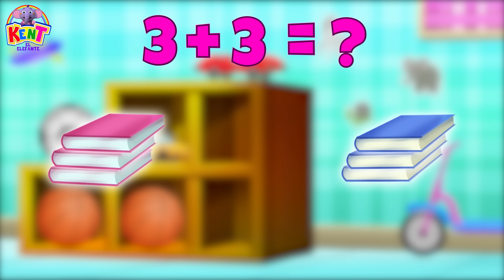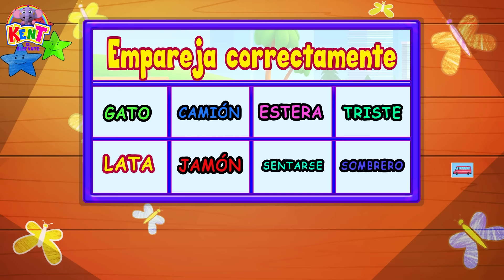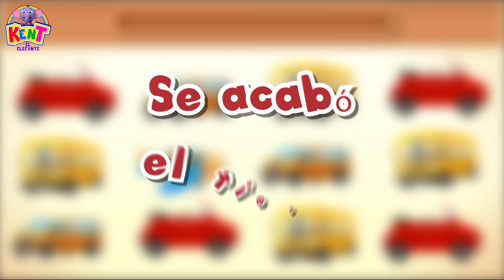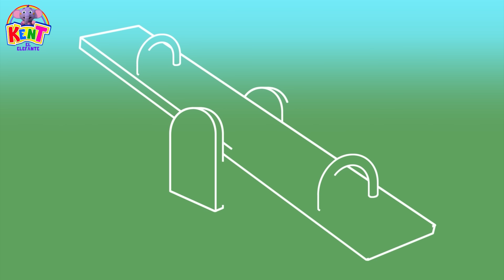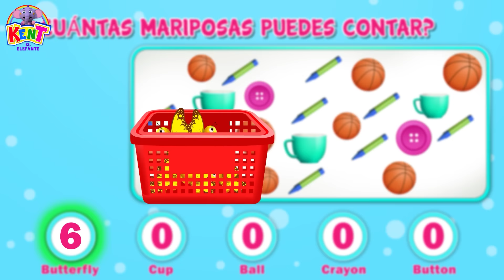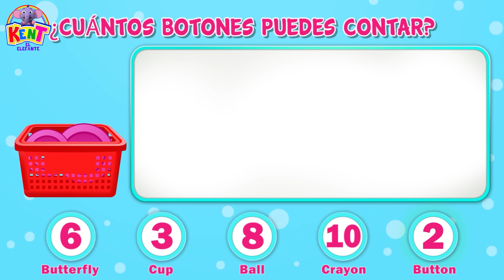Kent el Elefante | Bolas De Colores | Fun Learning | Juega y aprende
Diviértete aprendiendo con pequeños camiones cargados de bolas de colores que llenaremos de pelotas para que Kent pueda jugar en una piscina de bolas. ¡Jugar! Ven y aprende los colores con Kent el elefante!